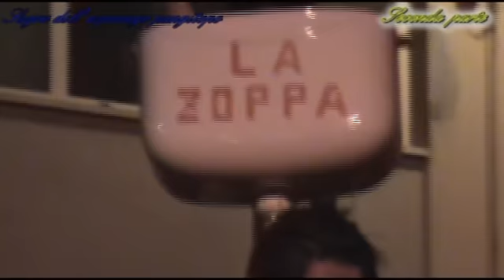Rometta sagra dell'asparago pungitopo Seconda parte.avi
Rometta sagra dell'asparago pungitopo Seconda parte ,tutte le portate vengono realizzate con l asparagho come ingradiente fondamentale